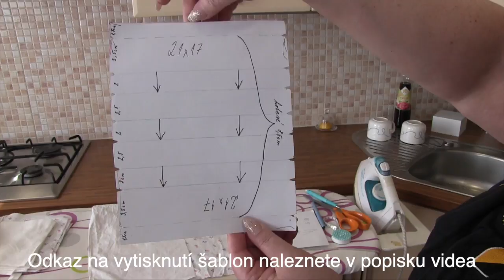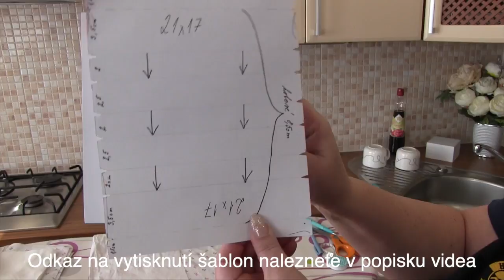Návod na ušití roušky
S naší šikovnou švadlenkou Šárkou, která se mimo jiné stará o dresy našich hráčů, jsme pro vás připravili návod, jak si správně ušít roušku! Šablonu použitou ve videu můžete stáhnout zde Pomoci navíc můžete i ostatním lidem. Sběrné místo pro roušky v Litvínově je v informační centru na zámku Valdštejnů. Roušky můžete donést v pátek od 13:00 do 17:00 - více informací naleznete zde

Jedeme v tom spolu! KontoNasehoSrdce💛🖤